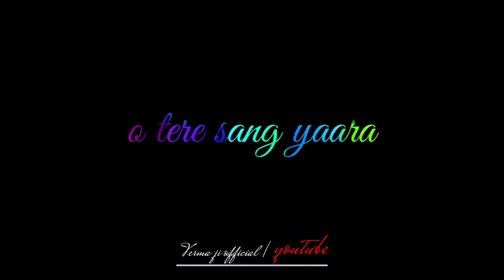tere sang yara // khustang bahara. status video lyrics black screen video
ROMANTIC TIKTOK COUPLE GOALS 2020|Best Tik Tok Relationship Goals|cute couples nisha guragain